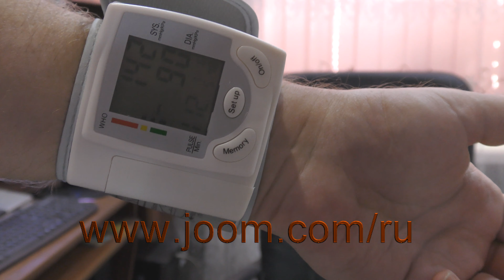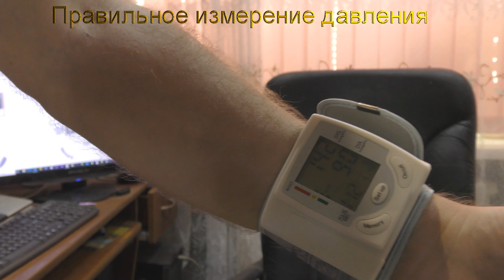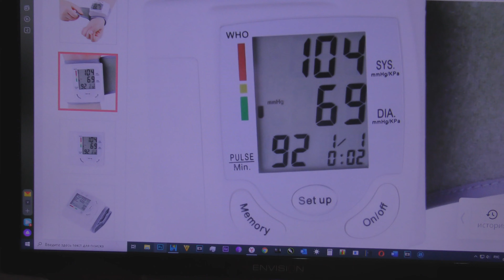Правильное измерение давления тонометром на запястье